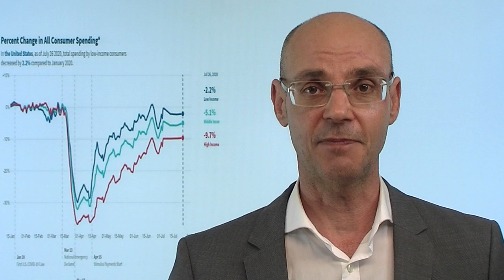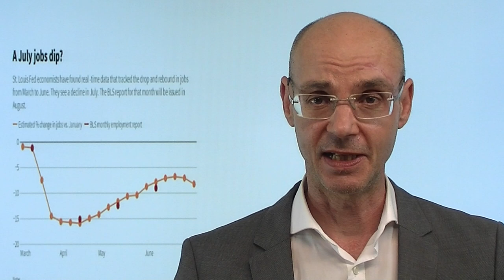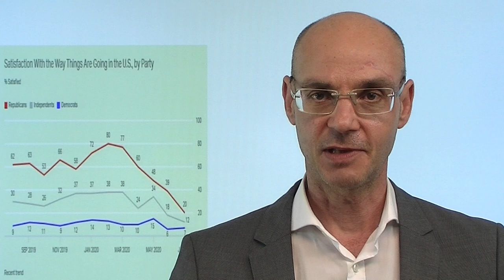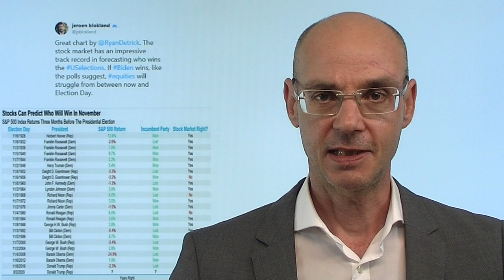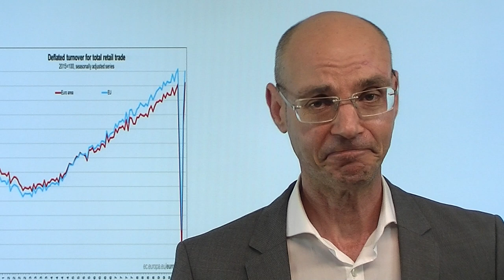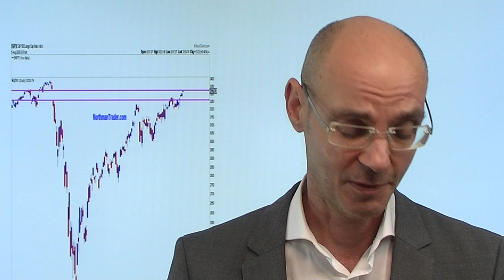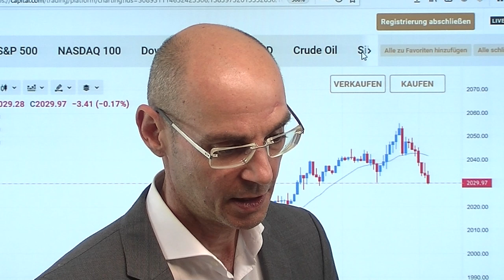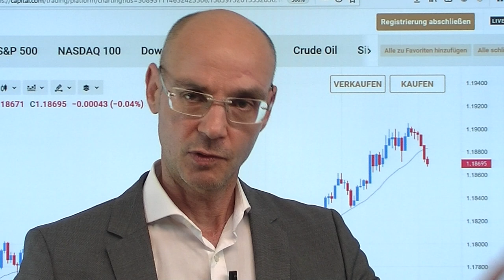Party - ohne Happy End für Trump? Marktgeflüster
Die Aktienmärkte feiern seit dem März-Tief eine Party und verdrängen derzeit die anstehenden Unsicherheiten durch die US-Präsidentschaftswahl. Aber was passiert, wenn sich abzeichnen sollte, dass Trump die Wahl verliert? Denn der Aufschwung nach der Coronakrise ist zumindest am US-Arbeitsmarkt wohl schon vorbei, wie nicht zuletzt die heutigen ADP Arbeitsmarktdaten gezeigt haben (die als eine Art "Vorausschau" für die großen US-Arbeitsmarktdaten am Freitag gelten). Ohne die Wiederkehr der Jobs aber wird esd für Trump schwierig - daher braucht eer so dringend den nächsten Stimulus, aber noch liegen die US-Demokraten und US-Republikaner weit auseinander in dieser Frage. Je länger sich die Verhandlungen hinziehen, umso größer die Wahrscheinlichkeit für eine überfällige Korrektur der Aktienmärkte..